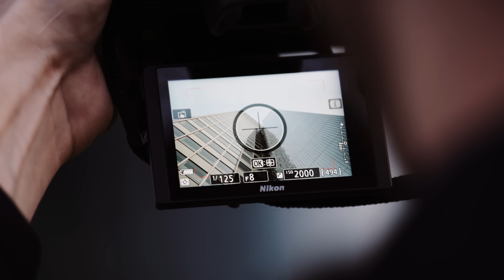Introducing the Nikon Z 5 & NIKKOR Z 24-50mm f/4-6.3 mirrorless lens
Welcome to the beauty of full-frame photography. Introducing the all-new Nikon Z 5 & NIKKOR Z 24-50mm f/4-6.3 mirrorless lens! Now is the time to make the jump to full-frame. Exercise your creativity. Expand your creative playground. The small, tough, easy-to-handle Z5 fullframe mirrorless camera comes with a deep grip that feels secure and the same EVF as the acclaimed Z 6 gives you an ultra-sharp view. Together wtih the new NIKKOR Z 24-50mm f/4-6.3 mirrorless lens, the Z 5 is the lightest and most portable full-frame zoom around, and it covers some of the most iconic focal lengths of all. This Nikon Z5kit is all you need to see your photos and videos take on a new level of detail. Shoot long time-lapses from the living-room window. Explore new corners of the neighbourhood. You’ll love what you create next! Now is the time to make the jump to full-frame.